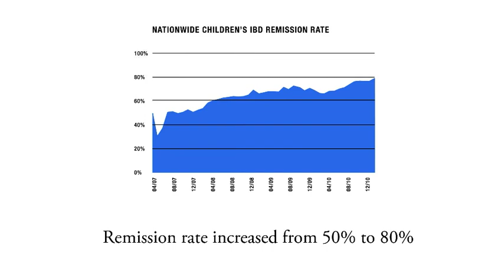ImproveCareNow - Improving Outcomes for IBD Through Collaborative Care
ImproveCareNow is a national pediatric inflammatory bowel disease (IBD) quality improvement collaborative. ImproveCareNow was designed to build a collaborative network where all pediatric gastroenterologists work together for quality improvement, innovation and discovery that will improve the health of children with inflammatory bowel disease (IBD).

Nationwide Children's Hospital's inflammatory bowel disease (IBD) team continues to be a leader in the ImproveCareNow quality improvement collaborative.

To learn more about Nationwide Children's Inflammatory Bowel Disease (IBD) Center,